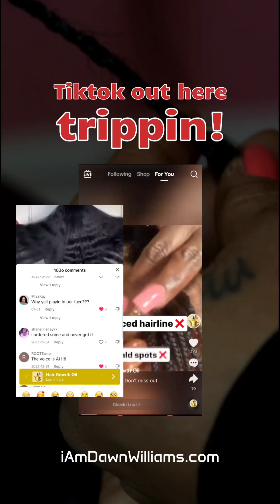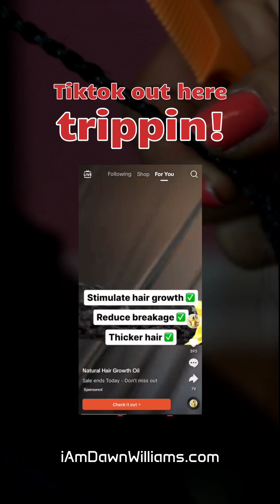Oprah in the fake AI ad for theglorioushair.com HAIR GROWTH OIL